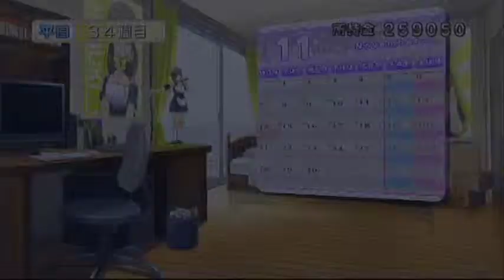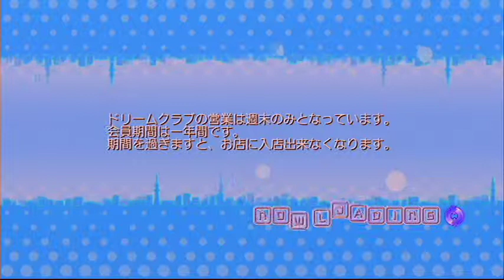【ドリームクラブGogo.】 『美月』 第22週